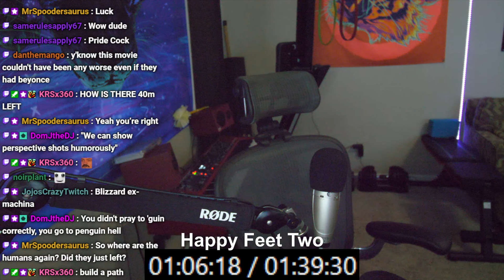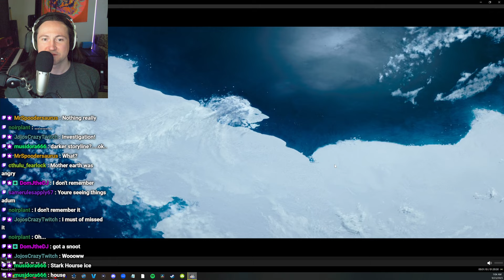Happy Feet Two - YMS Watch Along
SPOILERS GET BANNED